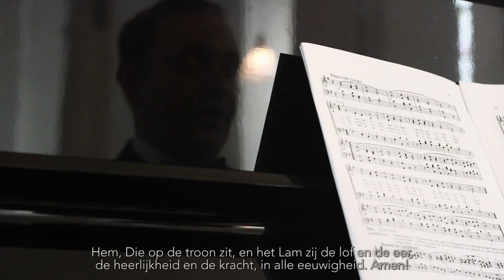Kruis en Kroon - het Paasconcert van Cantilene begeleid door Ensemble Parlando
Het Paasevangelie in muzikale setting.
"Geen kroon zonder kruis"
Nu er door de omstandigheden geen fysiek concert kan bezocht worden, is besloten er een online uitzending te houden.
Veel luistergenot.
Het houden van zanguitvoeringen kost geld.
Wilt u de zangvereniging hierin steunen,
(link geeft waarschuwingsmelding, omdat dit naar betaalverzoek leidt, onderaan is de link voort te zetten)